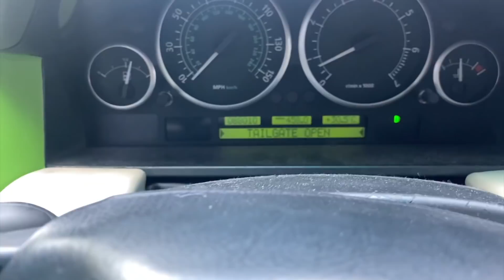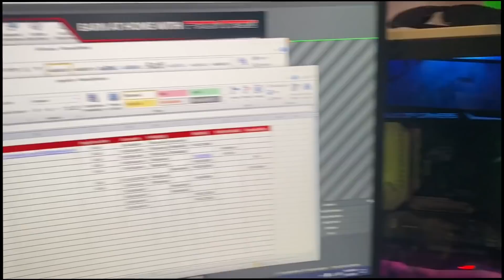BAKIT AYAW NILANG TANGGAPIN OTO KO!!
BADTRIP AMP!!

CCOLOS DELIVERY NUMBER:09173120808 (MS. JANE)

FB PAGE: MAD MAC CUSTOM PAINTS AND BODYKITS

FRONTROW LESSON!!